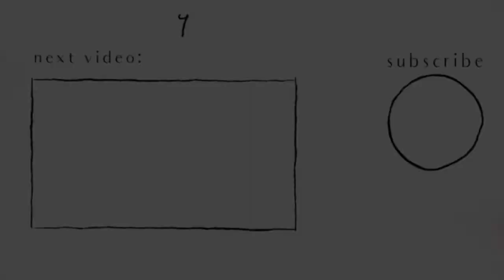JAPAN TAIKO DRUMS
Amazed by these taiko drummers great performance!  🥁✨